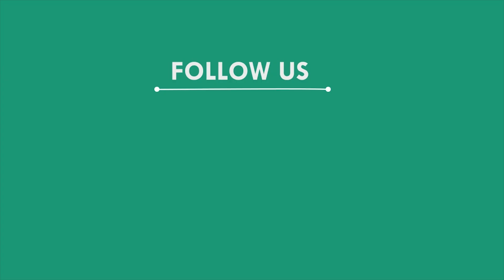ନିଆଁଲାଗି ଘରର ଅସାବାପତ୍ର ସମ୍ପୂର୍ଣ ନଷ୍ଟ, କେନ୍ଦ୍ରାପଡ଼ା